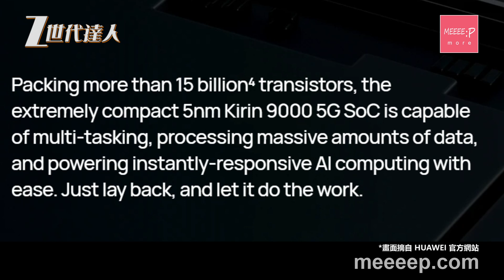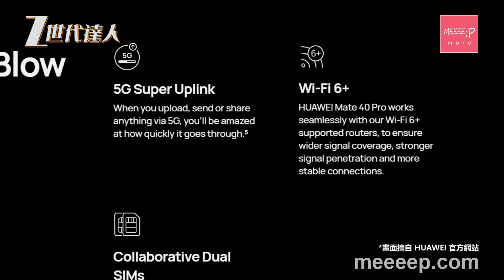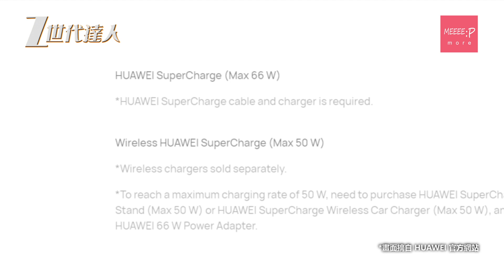華為 HUAWEI Mate 40 系列登場 - Mate40 Pro Mate40 Pro+ 10倍光學變焦 + Kirin 9000 5nm處理器頂級配置 Mate40pro+ unboxing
華為HUAWEI於2020年10月22日晚上，發佈了今年Mate系列的新機 Mate40、Mate40 Pro、Mate40 Pro+以及Mate40 RS，延續華為品牌優質相機的傳統，手機亦搭載了全新旗艦級處理器，今日跟大家介紹簡介一下Mate40 Pro和Mate40 Pro+ 這兩部新機！

兩部手機都採用了華為的最新處理器Kirin 9000，與iPhone A14 Bionic 處理器一樣、都採用了5nm製程的精密架構，官方表示手機操作36個月後，表現只會下降百份之2.5，確保手機順暢度不會因老化而減低。Mate 40 Pro 和 Mate 40 Pro Plus 都配備了6.76寸 支援90Hz更新率的FHD+ OLED屏幕，觸控採樣率達到240Hz，令操作體驗大大提昇，兩邊屏幕亦採用了88度瀑布屏設計，手機的視覺效果十分出色。亦延續了上代音量虛擬鍵之設計，不過為了用戶方便操作亦加回實體音量鍵。

機背相機設計沿用了上一代的圓形模組，外形有點像舊款的iPod。兩部手機都和Leica合作，華為 Mate40 Pro 搭載了5000萬像素主鏡頭、2000萬像素超廣角鏡、和1200萬像素支援10倍混合變焦以及50倍數碼變焦的長焦鏡頭，Mate40 Pro亦支援5倍光學變焦。

而 HUAWEI Mate40 Pro+ 則配置了5000萬像素主鏡頭、2000萬像素超廣角鏡、1200萬像素支援3倍光學變焦和光學防手震的遠攝鏡以及800萬像素支援10倍光學變焦和光學防手震之SuperZoom鏡頭，另外亦設有一個3D感測鏡頭，Mate40 Pro+支援20倍混合變焦及100倍數碼變焦。

兩部手機的5000萬像素主鏡頭都採用了超大感光元件，對於不同場景拍攝都有莫大幫助，夜間拍攝亦有相當出色的表現。

前置鏡頭方面，Mate40 Pro 和 Mate40 Pro+ 採用了1300萬像素廣角配合3D深度感應鏡兩個鏡頭，以開孔式設計放在屏幕左上角，亦不算礙眼。

操作方面，Mate40 系列都採用基於開源 Android 10、以Huawei Mobile Service HMS為核心的EMUI 11 操作平台，配合AppGallery 作為軟件下載平台。Mate40 Pro和Mate40 Pro+都加入了AirWake，AirScroll、AirPress及AirAnswering一系列隔空手勢操作功能，不論你正在煮飯、畫畫、又或是進食中，操作手機都變得十分方便！不過我認為要習慣了不同手勢，才可充分發揮此功能。

Mate40 Pro 和 Mate40 Pro+ 都支援5G+4G雙卡雙待，只有設定為主Sim卡之線路才可使用5G，5G頻段亦算齊。這部機亦支援Wi-Fi 6連線，配合自家相應的路由器更加可以達到Wi-Fi 6+ 之速度！

電量方面，兩部機都內置了 4400mAh電量，分別支援最高66W和50W有線以及無線快充技術，對於重度用家來說絕對夠用，充電亦可在短時間內完成。

華為Mate 40 Pro一共有銀、白、黑、綠以及黃5隻顏色可供選擇，8GB 記憶體 + 256GB 內存之售價為1199歐元。而HUAWEI Mate 40 Pro+只會推出黑，白兩色，12GB記憶體 + 256GB儲存空間售價為1399歐元。